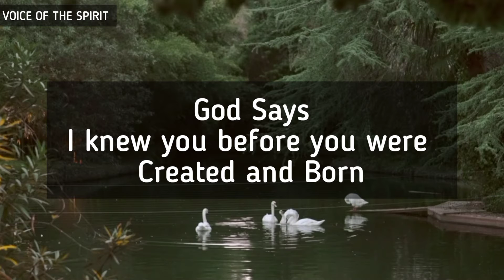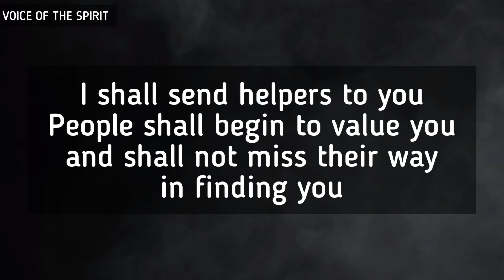God's Message for you📞God Says👉 YOU ARE SPECIAL AND UNIQUE 💥Urgent Message from God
God'sMessage for you📞God Says👉 YOU ARE SPECIAL AND UNIQUE 💥Urgent Message from God🦋 💕LISTEN TO THIS

2 min magic Message to the universe!!

God message
God's message
God throughs
God's message for me today
Universe message
Jesus message
Angels message
Jesus message
God Blessings message
Godly quotes
Bible quotes
Bible message
Quotes god
Life quotes
Jesus quotes
Faith quotes

Share 💌 This Message To Your  Family 👨‍👩‍👧‍👦 And Friends As Well As Those Who Need Guidance From The God🌌